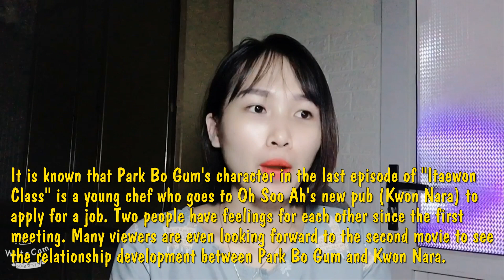Park Bo Gum's hairstyle is currently a hot topic on the Korean social network.